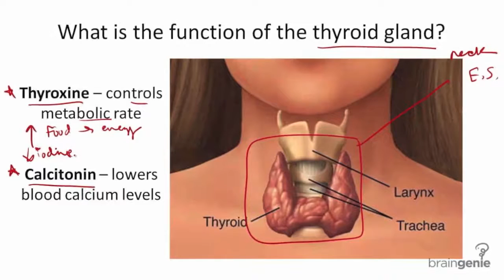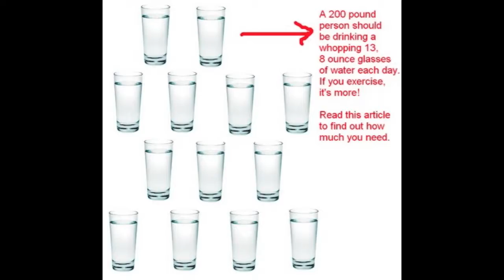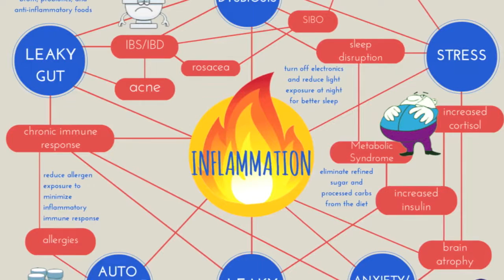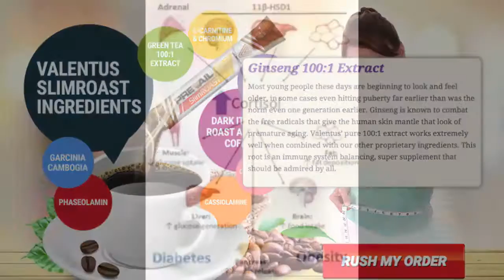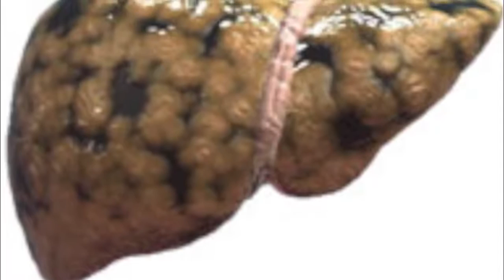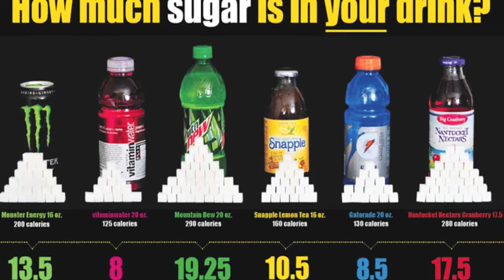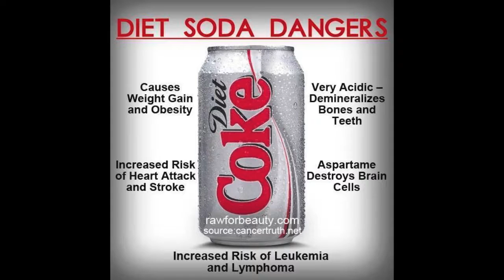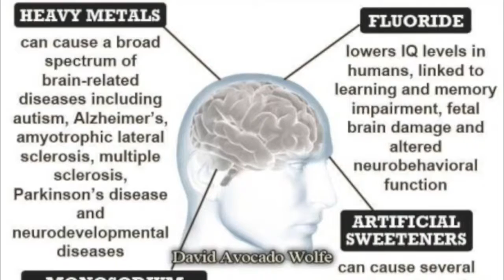Dr Althea Myrie, N. D. Slimroast - Food Cravings and Appetite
Dr. Althea Myrie, N.D.

Dr Myrie, ND has lectured both nationally and internationally, provided training for medical practitioners in area’s of chronic auto-immune and neuro-degenerative diseases and has received recognition for her work with the International Congress of Bio-Energetic Medicine. Dr Myrie has appeared on local, internet and national radio in both the England and the United States and has published articles in the British daily press and lifestyle magazines.